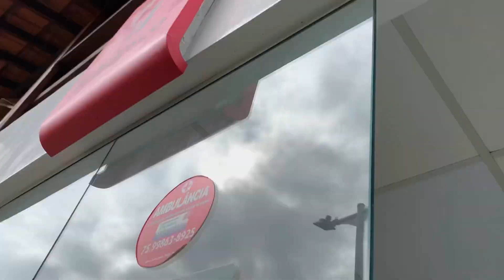Rotina morando em Morro de São Paulo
Nesse vídeo eu mostro eu faxinando um dos apartamentos de aluguéis aqui em morro de São Paulo, assista esse vídeo até o final !!